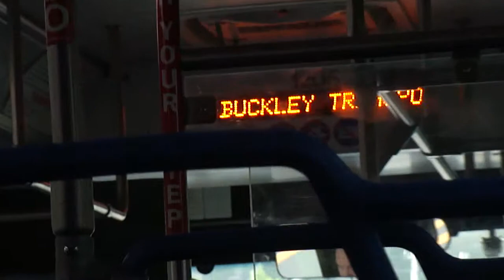2012 Gillig Advantage # 1205 39A 7/10/13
Cummins ISL9
Allison B400R